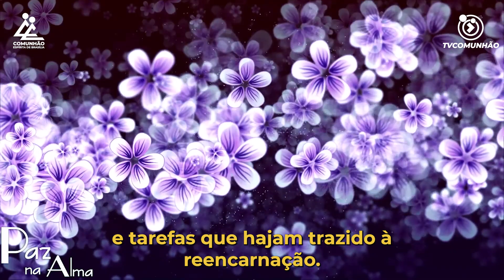Paz na Alma | RENOVAÇÃO E PREPARAÇÃO